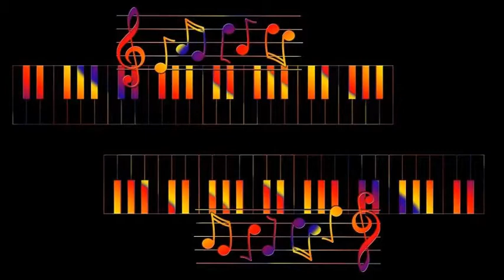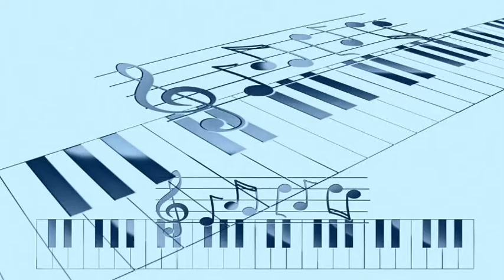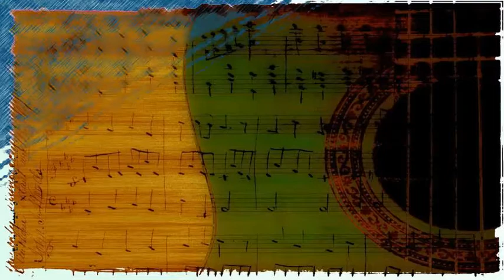Andre Previn, Herb Ellis, Shelly Manne, Ray Brown - Life Is A Ball